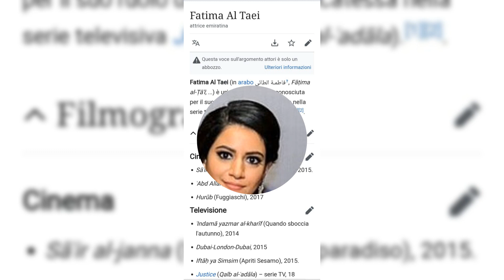Fatima Al Taei Born and raised in Abu Dhabi, Al Taei rose to fame as the protagonist in legal drama.